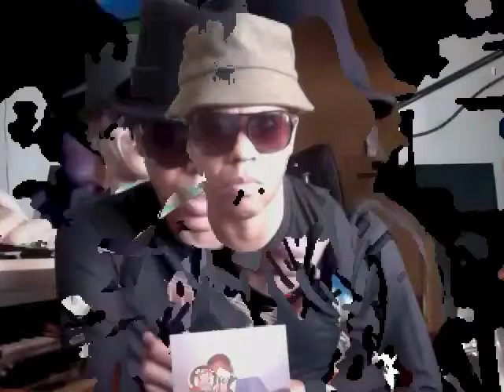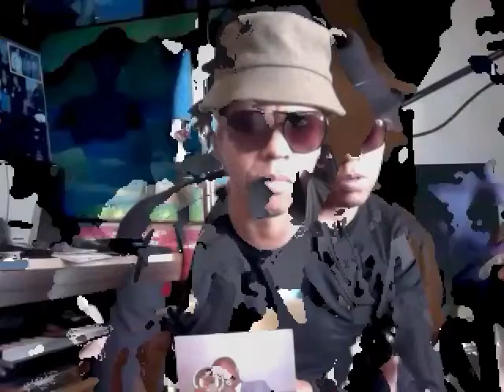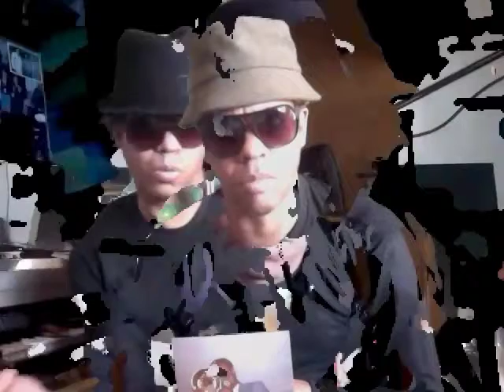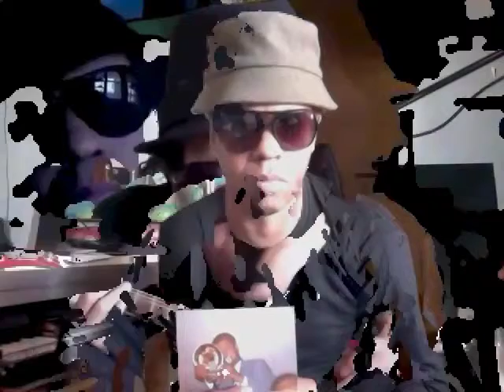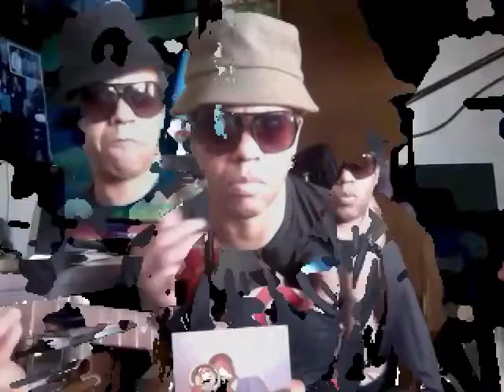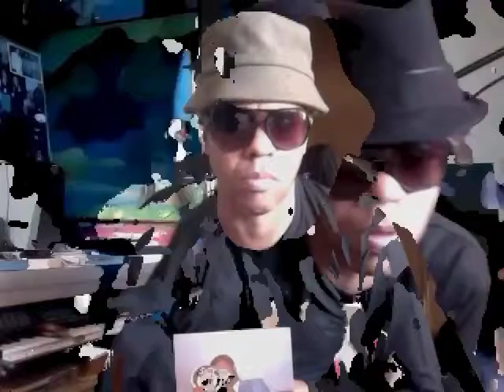MiCHAEL ARTHUR GREY & JACKIE BEARD QUINTET LIVE AT BERKLEE CENTER- Say Dr. J.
MICHAEL GREY- JACKIE BEARD QUINTET LIVE AT THE BERKLEE PERFORMANCE CENTER IN BOSTON 1980 FEATURING MICHAEl ARTHUR GREY trombone, JACKIE BEARD sax, DONALD BROWN piano, RON McWHORTER bass & WALI MUHAMMAD drums.